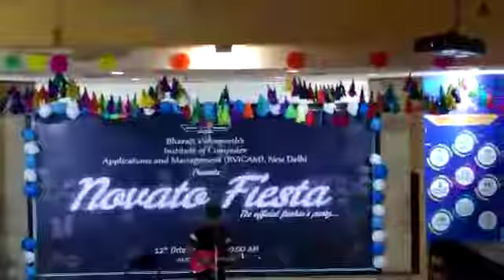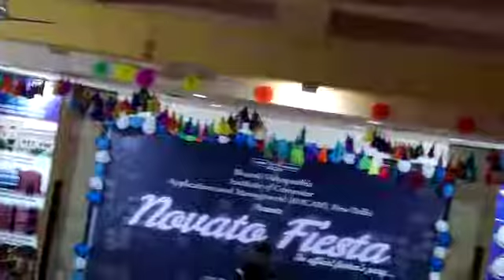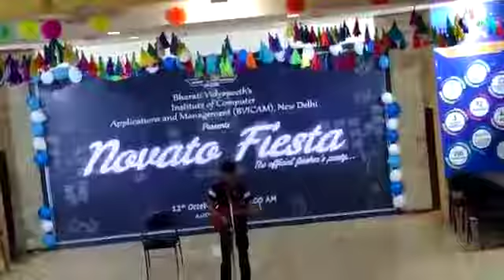Everglow - Coldplay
Performed this in fresher's party. Messed up lyrics part and vocals as i got nervous. But it was much needed experience.